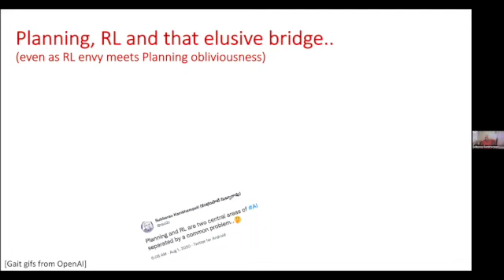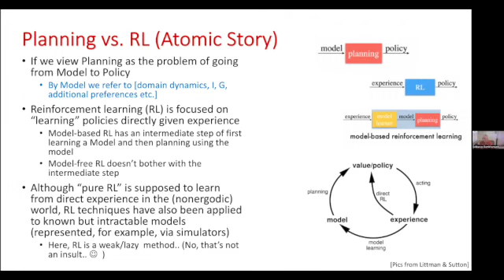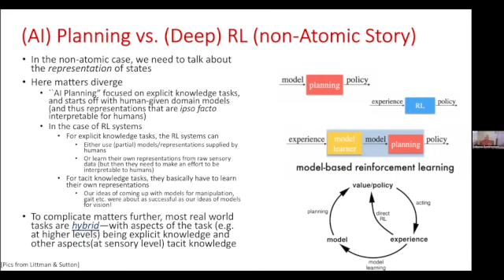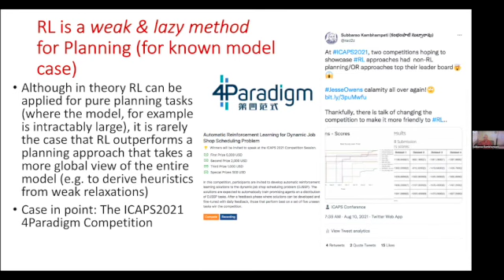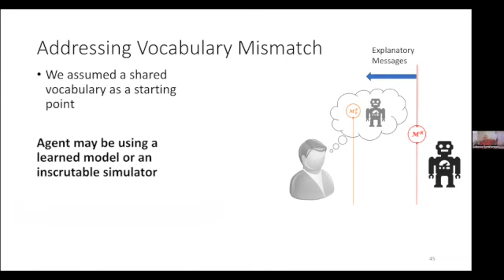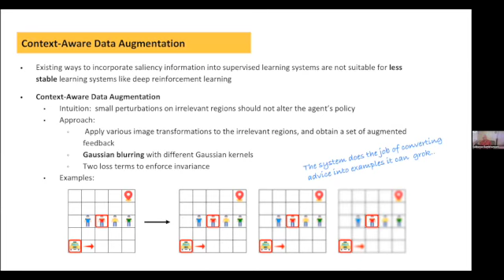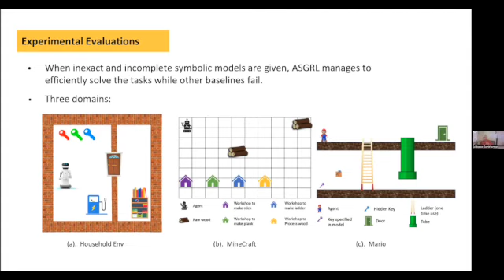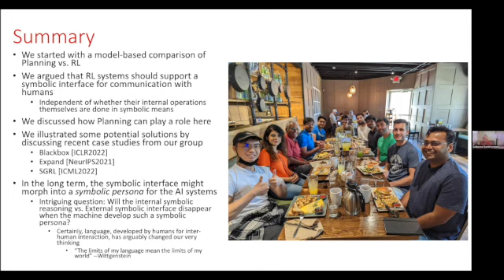Subbarao Kambhampati - Planning to Advise and Explain Reinforcement Learning – PRL @ ICAPS 2022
Invited talk – PRL @ ICAPS 2022

Bridging the Gap Between AI Planning and Reinforcement Learning (PRL @ ICAPS) – Workshop at ICAPS 2022 (June 13)

Abstract: I will discuss how symbolic planning methods can be leveraged to advise reinforcement learning systems, as well as help them explain their decisions to humans in the loop.